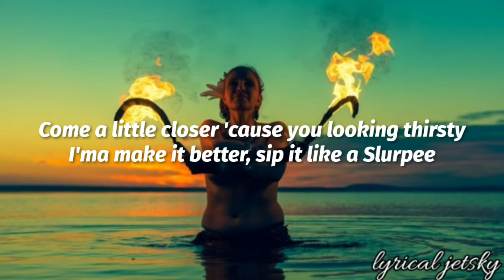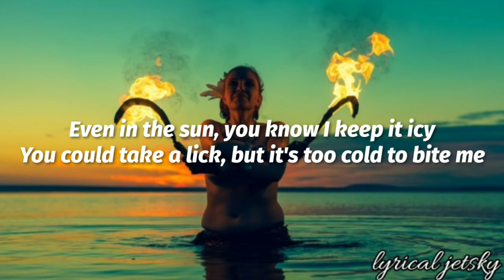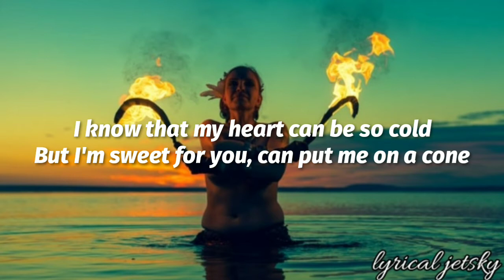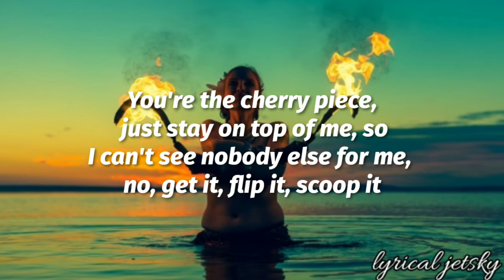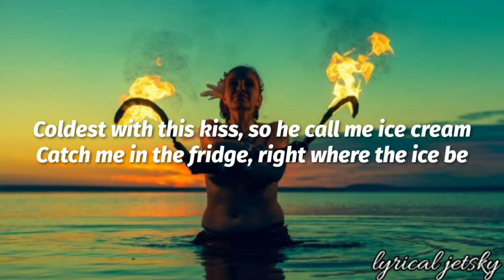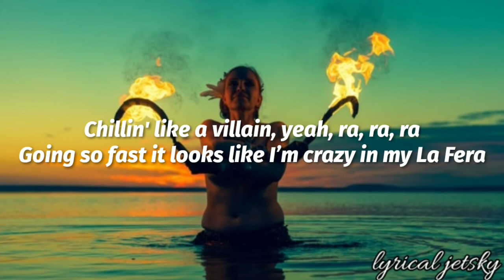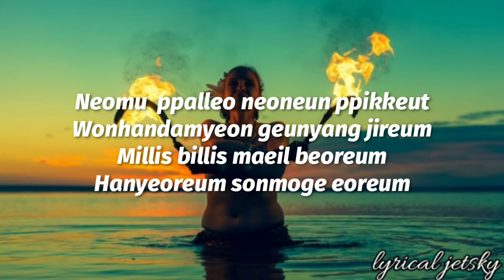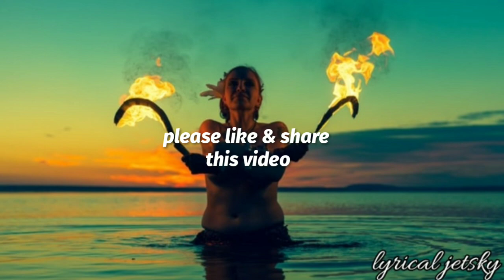BLACKPINK -ICECREAM SONG LYRICS (With Salena Gomez) || Easy lyrics || lyrical jetsky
For more update :
Icecream song lyrics:-

Snow cone chilly, get it free like Willy
Play the part like Moses, keep it fresh like roses

Diamonds on my wrist, so he can call me ice cream

But I'm sweet for you, can put me on a cone
I can't see nobody else for me, no, get it, flip it, scoop it
Do it like that, oh, yeah, oh, yeah, like it, live it, lick it

Going so fast it looks like I’m crazy in my La Fera
I’m too fast, if you want to get hurt then just buy it quickly
I make millions and billions every day, ice on my wrist in midsummer,

Na-na-na, na-na-na
Na-na-na, na-na-na-na
Ice cream
Ice cream
Ice cream chillin'
Na-na-na, na-na-na
Na-na-na, na-na-na-na
Ice cream
Ice cream
Ice cream

This channel is strictly for promotional /Entertainment /song lyrics purpose only..

If any mistake happen in this video so sorry for all mistakes. And please comment on it..